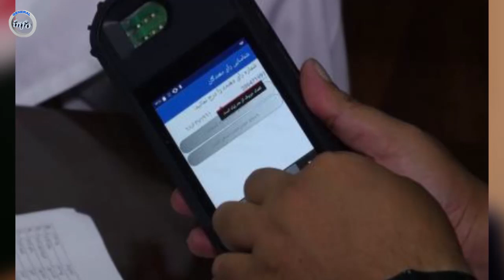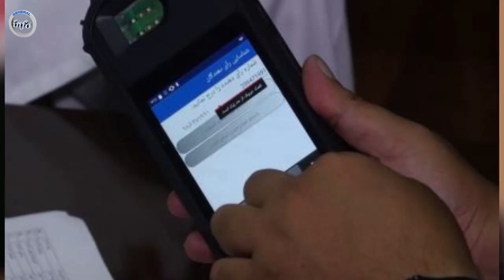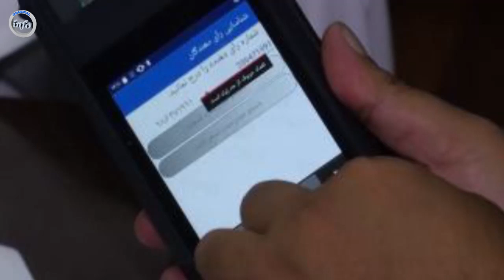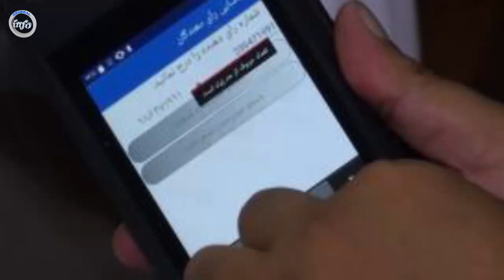خبرعاجل: بعد از کـ/ـمین امروز جنـ.ـرال دوستم همرای افرادش برای نا.بودی طا.لـ.ـبان حرکت کرد